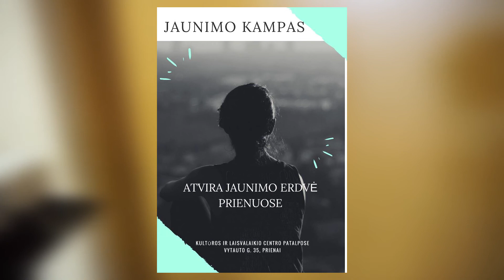Žiburio žinios - Jaunimo kampas (Prienų kultūros ir laisvalaikio centre)